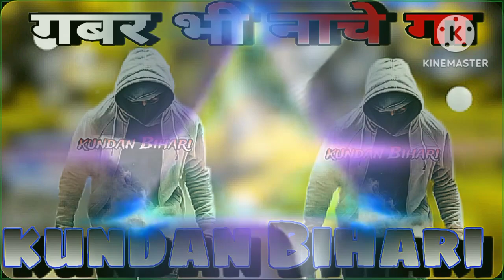gabar bhi nache ga dj kundan bihari